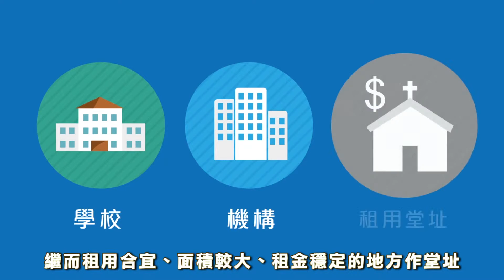恩福堂 《一堂多址》計劃宣傳片